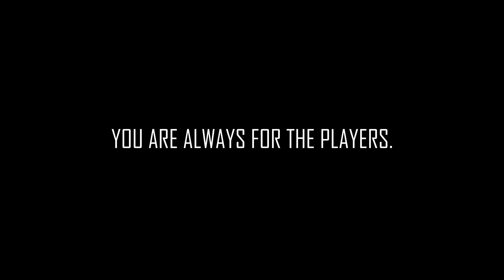CONQUEST OF THE AGES IS EPIC - BF2042 - SNOW WAR 4K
PC POWERED BY @PCSpecialist

CashDaddy and me decide to try new mode CONQUEST OF AGES...is incredible!

So much funs, look amazing and gameplay very rewarding. Try this mode!

GG's @Battlefield 🫡